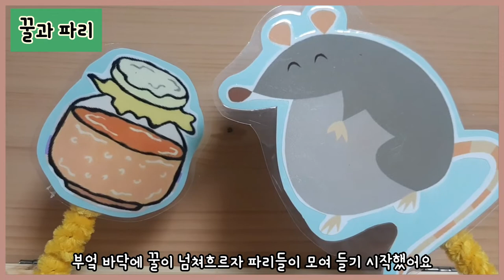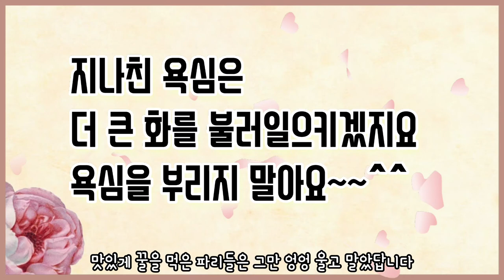꿀과 파리 동화구연/창작동화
*꿀을 찾은 파리!
파리들의 이야기를 함께 만나러 가볼까요^^